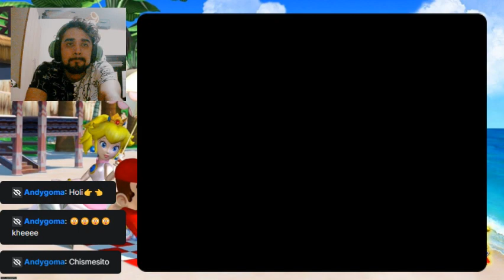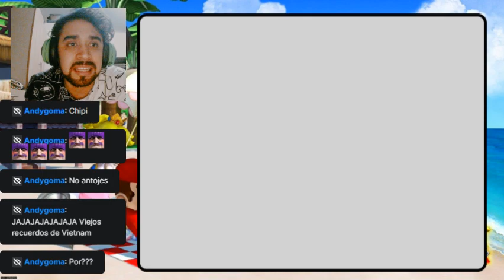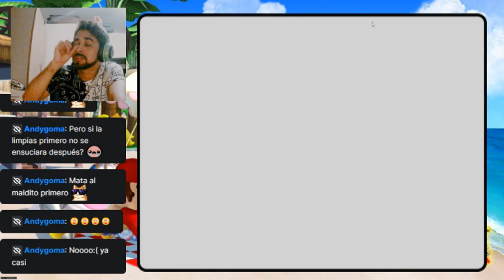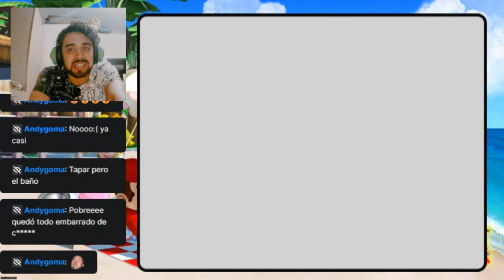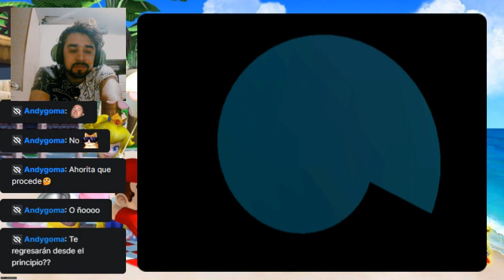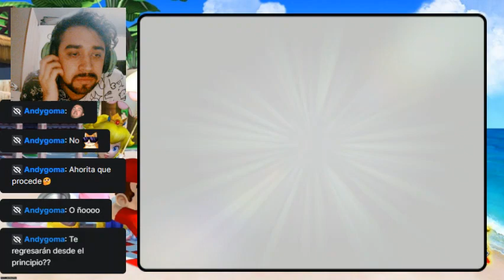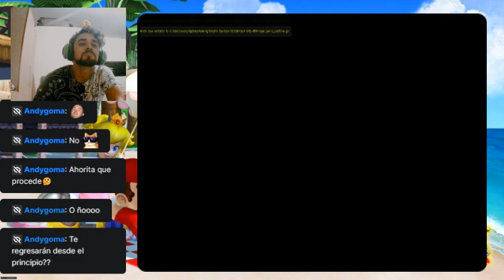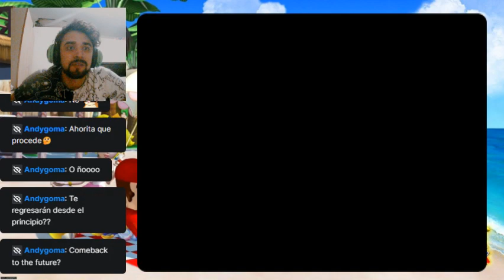Kirby y la gran manguera de Mario-Super Mario Sunshine cap 6